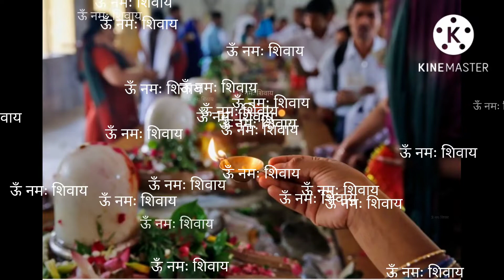Savan Mahina 2023@सावन में हर शाम करें यह छोटा सा उपाय मिलेगा कुबेर जितना धन#vaibhav#laxmi#shivling